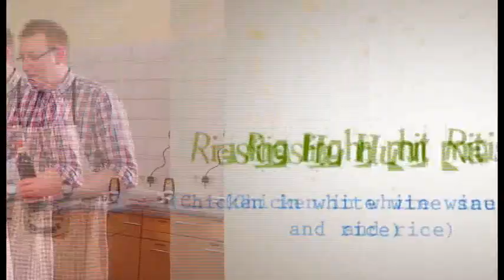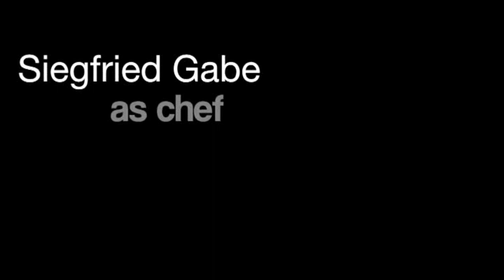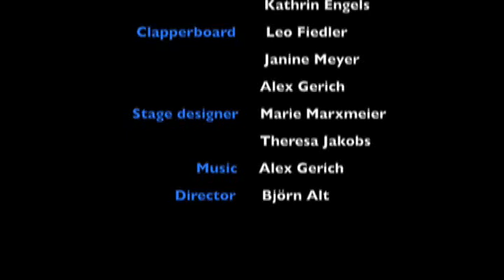German cooking show